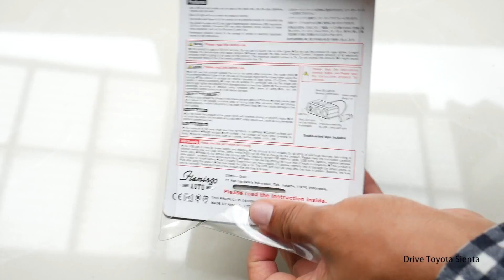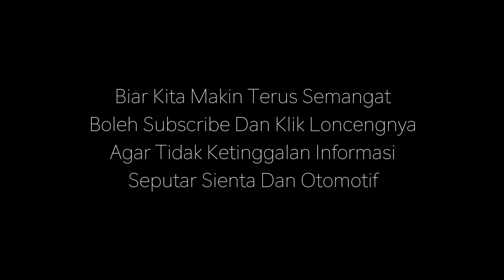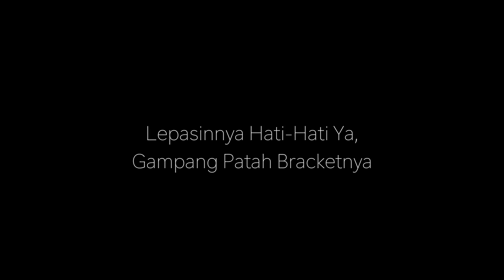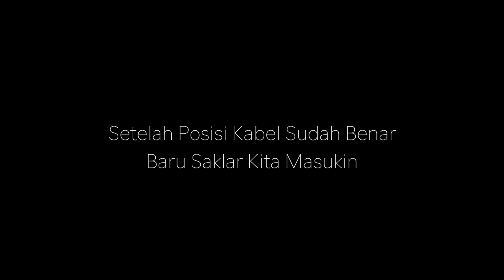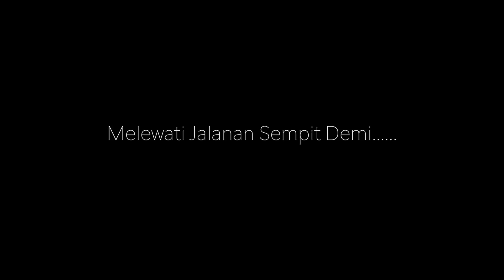Tutorial Pasang Sensor Parkir 4 Titik Di Toyota Sienta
Hai Kita Share lagi tutorial sensor parkir dari 2 titik jadi 6 titik
Yang bisa di nonaktifkan.

Boleh ditonton sampai habis ya..